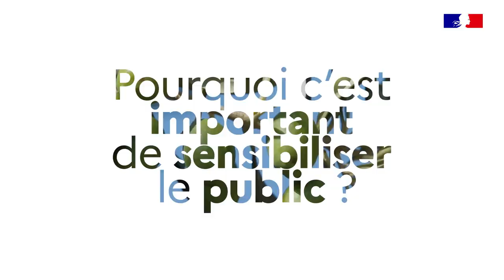Qu'est-ce que la bactérie xylella fastidiosa ?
Xylella fastidiosa est une bactérie mortelle pour de nombreux végétaux dont l'olivier, l'amandier, la vigne, le laurier rose ou la lavande. Les conséquences économiques et environnementales importantes mobilisent l'Union européenne pour contrer son expansion. Pauline de Jerphanion, chargée de la coordination de la lutte contre la bactérie, au sein du bureau de la santé des végétaux, présente un point de situation et les mesures mises en œuvre.

Chaîne officielle du ministère de l'Agriculture et de l'Alimentation.